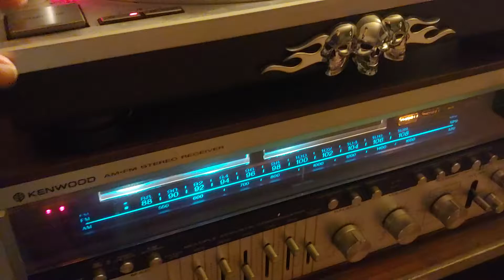Classic United States History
Pearl Harbor 1941 December 7th